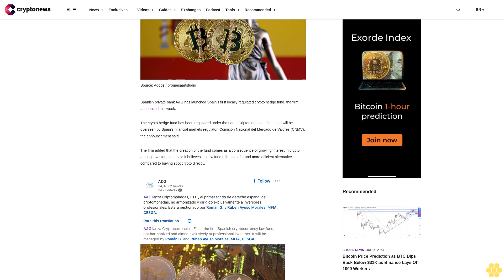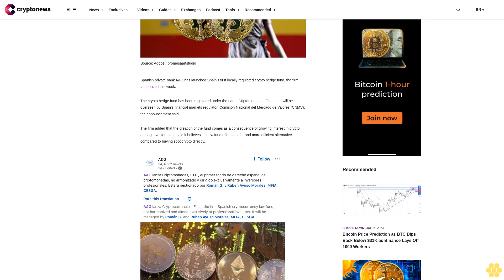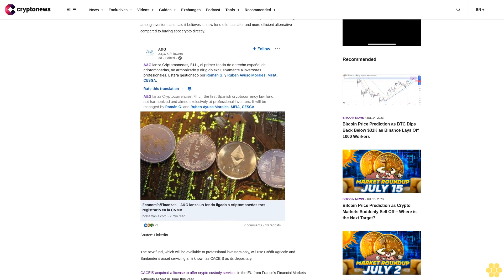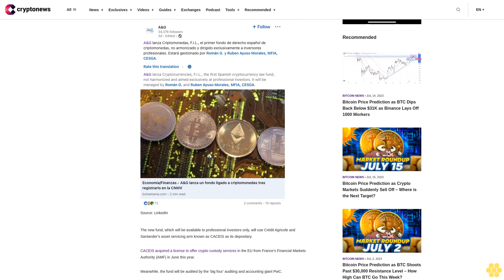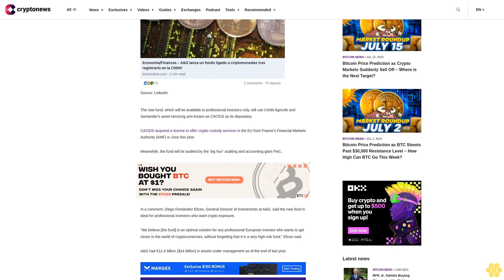Spain's A&G Launches New Crypto Fund Under Spanish Law with PwC Oversight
Spanish private bank A&G has launched Spain’s first locally regulated crypto hedge fund, the firm announced this week.

The crypto hedge fund has been registered under the name Criptomonedas, F.I.L., and will be overseen by Spain’s financial markets regulator, Comisión Nacional del Mercado de Valores (CNMV), the announcement said.

The firm added that the creation of the fund comes as a consequence of growing interest in crypto among investors, and said it believes its new fund offers a safer and more efficient alternative compared to buying spot crypto directly.

The new fund, which will be available to professional investors only, will use Crédit Agricole and Santander’s asset servicing arm known as CACEIS as its depositary.

CACEIS acquired a license to offer crypto custody services in the EU from France’s Financial Markets Authority (AMF) in June this year.

Meanwhile, the fund will be audited by the ‘big four’ auditing and accounting giant PwC.

In a comment, Diego Fernández Elices, General Director of Investments at A&G, said the new fund is ideal for professional investors who want crypto exposure.

“We believe [the fund] is an optimal solution for any professional European investor who wants to get closer to the world of cryptocurrencies, without forgetting that it is a very high-risk fund,” Elices said.

A&G had €12.4 billion ($14 billion) in assets under management as of the end of last year.